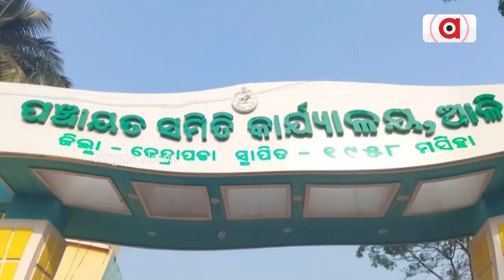Helpless Senior Citizens Facing Issues While Receiving Allowances